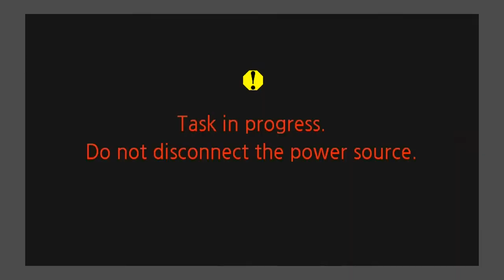City Council Finance Committee Meeting - Budget Hearings - December 7, 2019